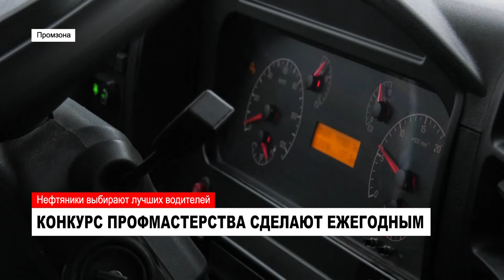Нефтяники выбирают лучших водителей